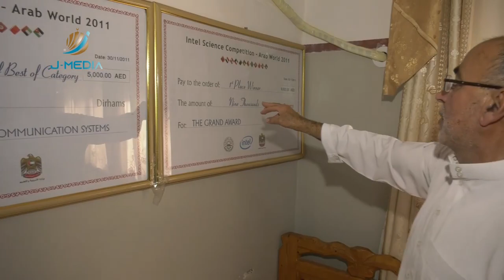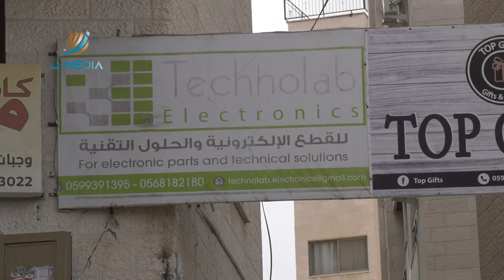معاناة عائلة أنس اشتية مع الاعتقال السياسي وأفرج عنه أمس